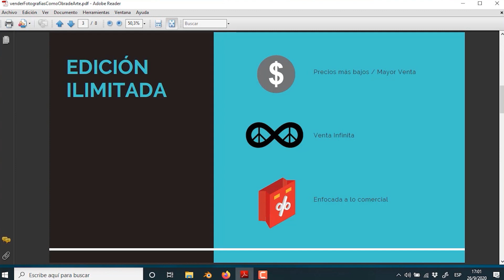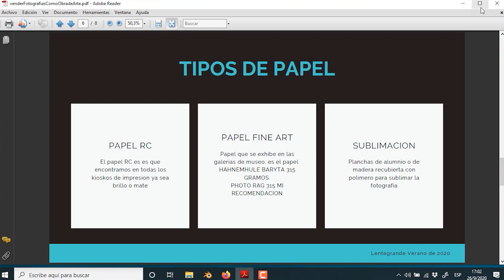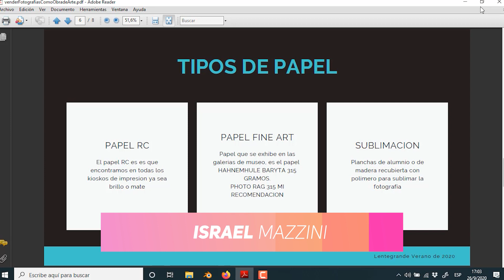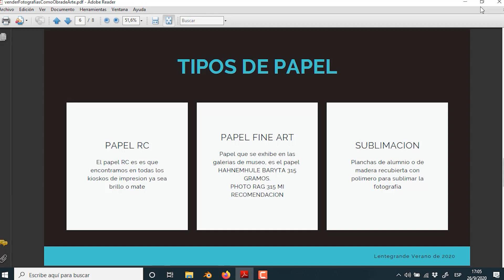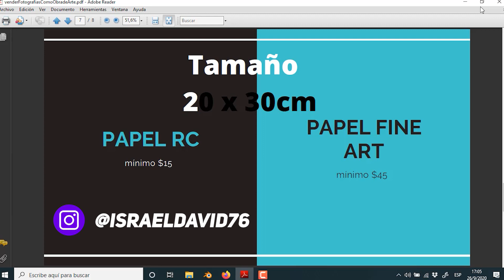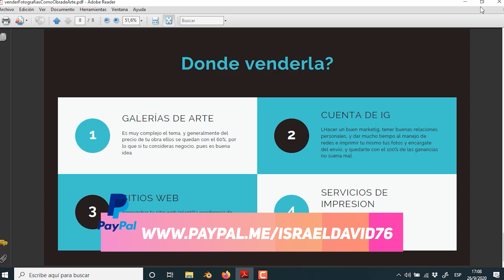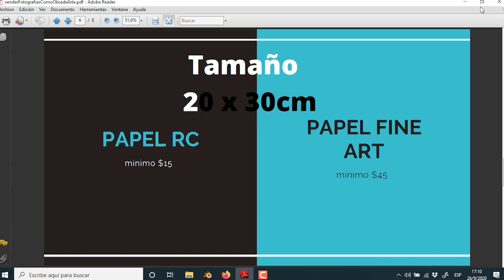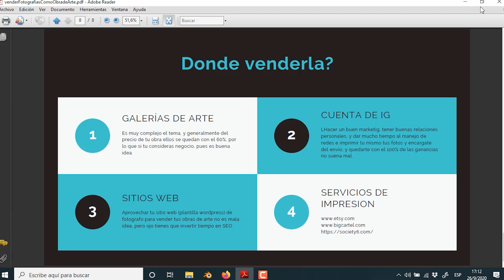Cómo poder monetizar tu HOBBIE Fotográfico.🤑😬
Mis cámaras:
Sony a6000
Sony a6500

Sony 90mm F2.8: